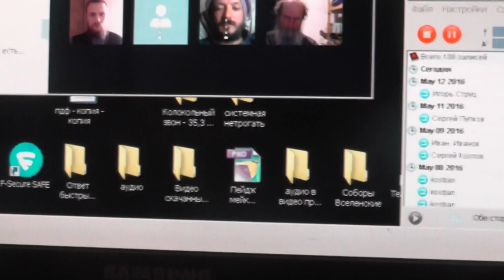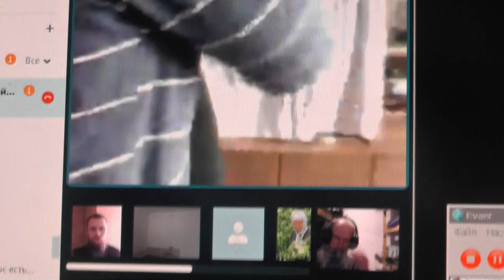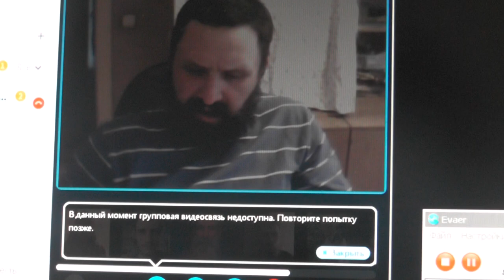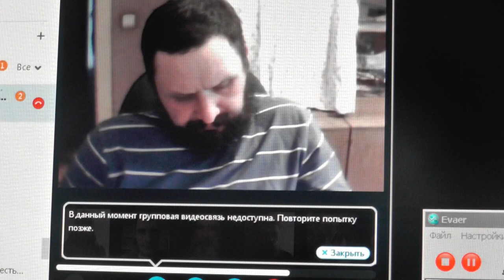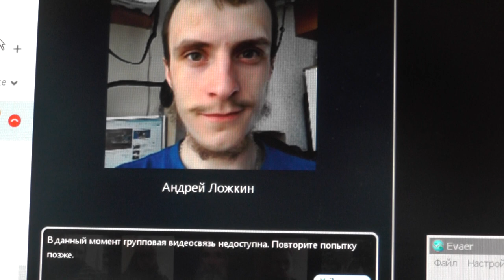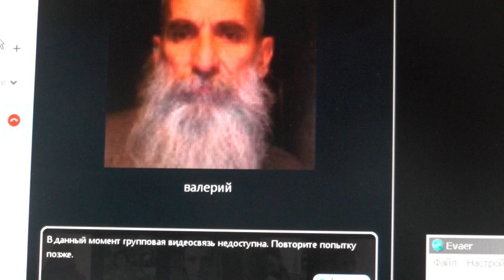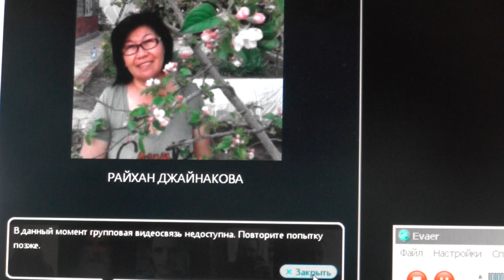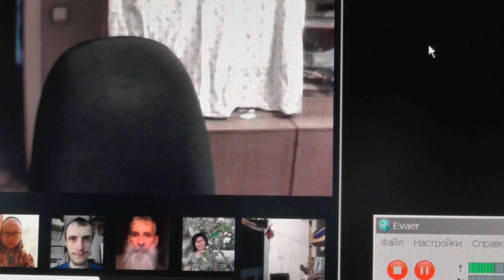Занятие по скайпу. Послание Апостола Иуды. 18.05. 2016